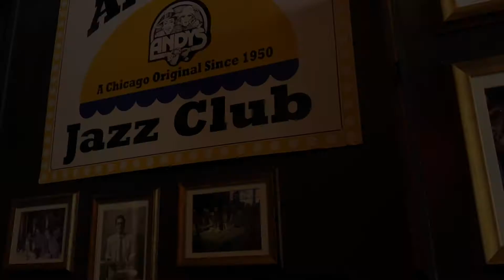Andy's Jazz Club - The Tim Fitzgerald Trio - 4/17/21 - "Futurology"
Jazz Guitarist Tim Fitzgerald performs with a trio at Andy's Jazz Club on Saturday April 17th, 2021. Featuring Neil Hemphill on Drums and Tom Vaitsas on electric keyboard.